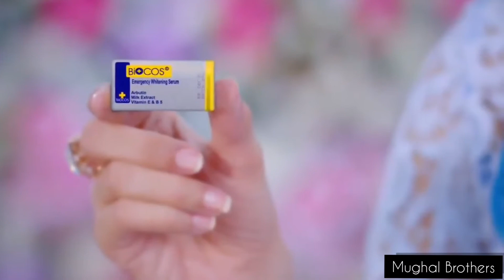Bio Cos Serum | Emergency Whitening Serum | Mughal Brothers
Watch this full video on our official youtube channel.

you can also contact with us:
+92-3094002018